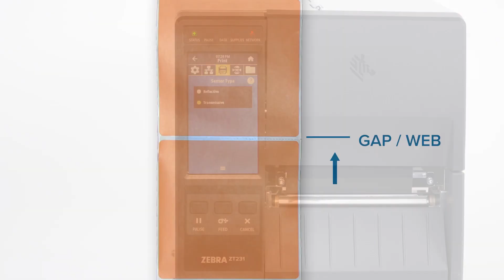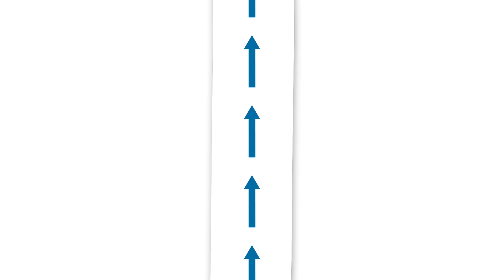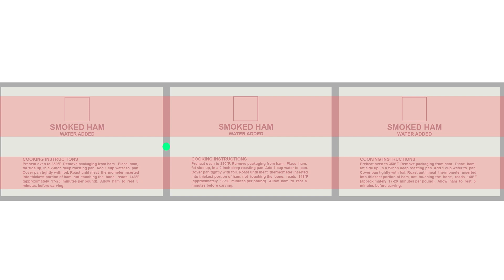How to Manually Calibrate the ZT231 Printer | Zebra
This video will teach you how to manually calibrate a ZT231 printer. In this video tutorial, we will walk you through the steps so that your printer is finely tuned to your specific media type. Whether you're dealing with gap/notch, black mark, or continuous media, we've got you covered. We'll show you how to select the right sensor type, position it optimally, and make sure your media and ribbon are properly loaded. Plus, we'll guide you through the calibration process step by step, so you can achieve precise and reliable printing results every time. To learn more about Zebra ZT231 printers,